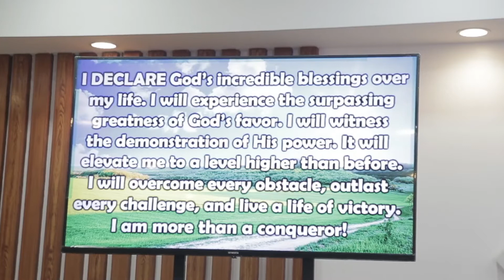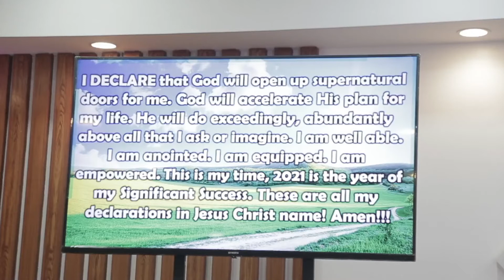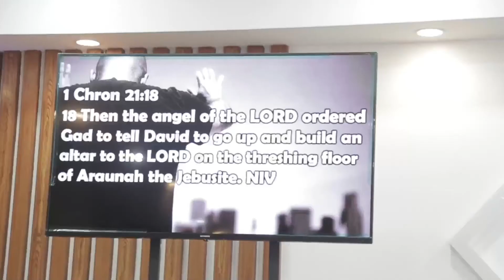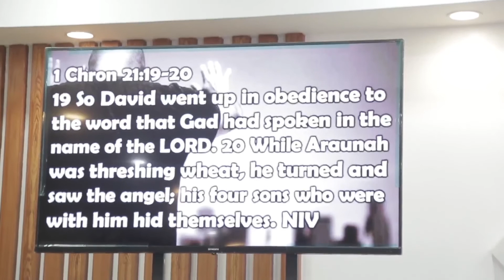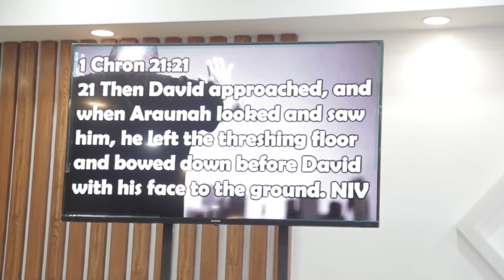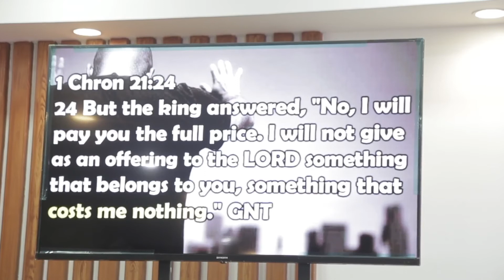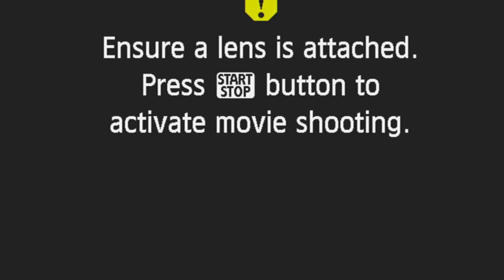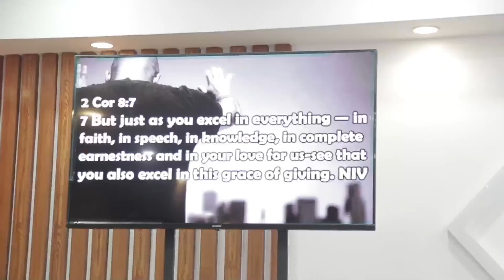TRUE WORSHIP IS COSTLY (Part 1) by Ptr Anthony Montaño | CRCC Int'l